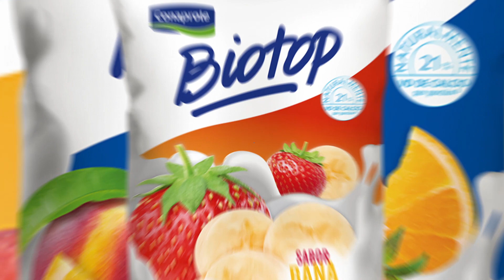¡OFERTA Biotop $60!🍓🍌🍑🍊